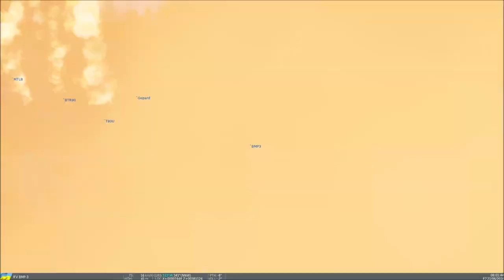Russian T-90 tanks ambush attack an ukraine convoy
Two russian T-90 Tanks ambush an ukrainian military convoi.
Ukraine SU-25 responds but its to late...